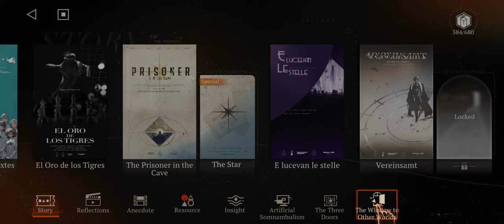[Reverse: 1999] Ver. 1.9 Vereinsamt Event: The Window to Other Worlds - A Series of Dusks Area 1